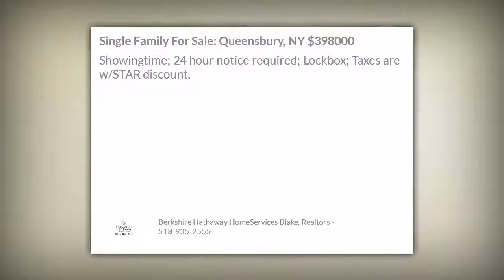Scott Newell: 10 Western Reserve Trail Queensbury NY 12804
Showingtime; 24 hour notice required; Lockbox; Taxes are w/STAR discount.